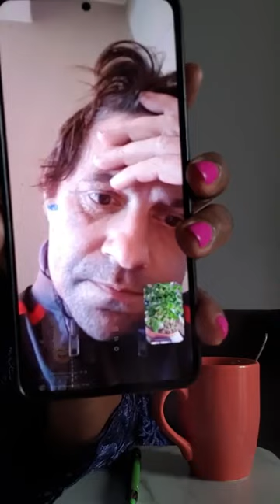FLORE DE LILLE ETAIT EN DIRECT